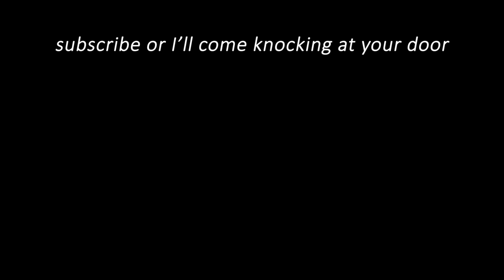Knock at the Cabin (2023) | Movie Review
A short review on the new 2023 film, Knock at the Cabin, which is based on the book "The Cabin At the End of the World" by Paul Tremblay.